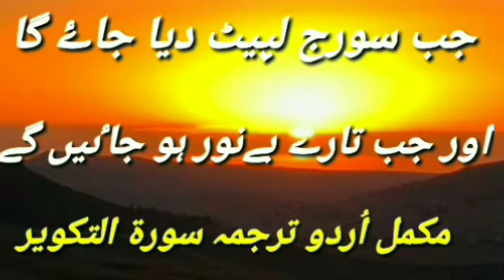SURAH AT TAKWIR MUKAMAL URDU TARJUMA || सूर अता-तक़वीर का पूरा उर्दू अनुवाद BY NAEEM KHAN ADVOCATE.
This vedio is about Surah At Takwir Mukamal Urdu Tarjuma.Surah

1- Surah At Takwir
2 - Surah At Takwir only Urdu Tarjuma
3 - Surah At Takwir with Urdu Translation
4 - Surah At Takwir only Urdu Translation.
5 - Surah At Takwir Complete Urdu Translation